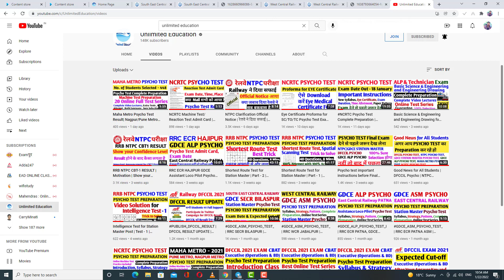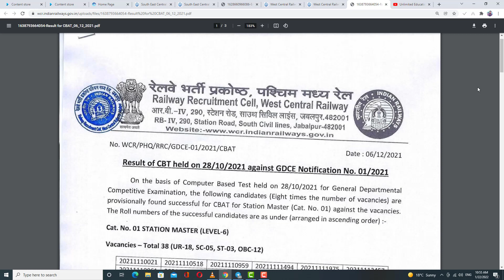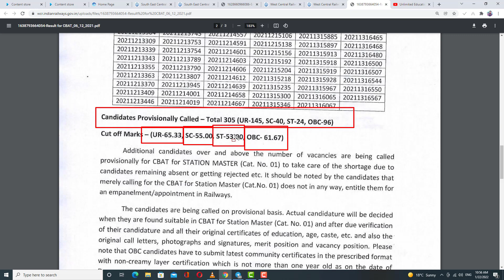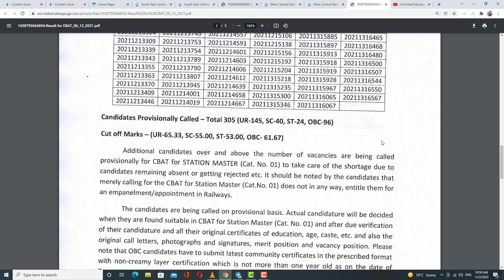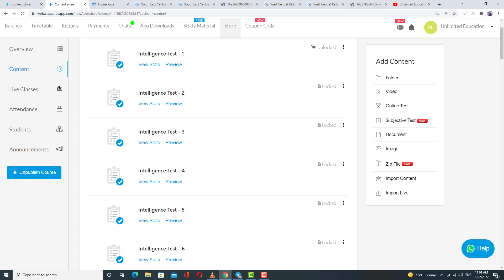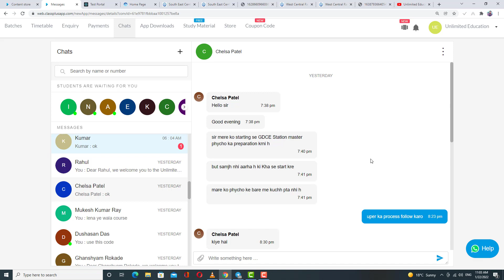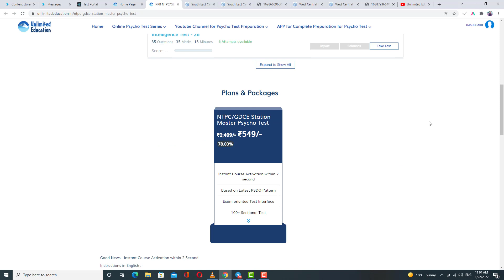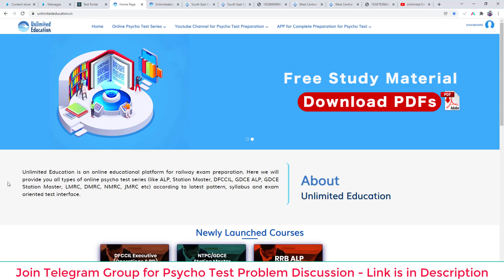RRC SCR BILASPUR Station Master Post Expected Cut-off | GDCE Station Master Psycho Test Preparation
Website for Purchase this course/इस कोर्स को खरीदने के लिए वेबसाइट

For RRB NTPC/GDCE STATION MASTER PSYCHO TEST Complete Preparation Including Video Lectures, Online Test Series ( 200+ Sectional Test & 35+ Full Test ), Rank Analysis, Solution, Multiple Attempt, Both Language, Fast Server, Guidelines from Teacher & Sure Selection in Psycho Test Download App - Unlimited Education

Instructions in English :-
In this Course you will get complete course (100% Preparation) Video Lectures, complete test series just like previous years paper pattern and according to 2021 syllabus. If you follow this course then definitely you will qualify NTPC PSYCHO TEST with good marks.

Important Point :-

30% marks of psycho test will be added in final merit list and you must have to qualify psycho test for getting selection for Station Master Post… so try to think seriously and take it seriously. If you get more marks in psycho test then you will get Station Master post easily.

Salient Features :-

1. You will get 2 year validity.
2. You will get 5 attempts for each test.
3. You will get this test series in Dual language (English + Hindi).
4. You will get Solution, Rank Analysis, Performance Analysis, and Comparison with Topper’s Score.
5. Fast Server, No Any Lag, Clear Picture Quality
6. Guidelines from Teachers, Video Lectures, Test Series, Ultimate Support through Chat Section.
7. 200+ Sectional Test & 30+ Full Test

Finally.
This is only one most effective psycho test series in all over India with all features.
Try to Share this test series with your friends and then compare your performance with your friends.

NOTE - Test and Video Lecture  will be updated one by one.

Hope for Your Bright Future…. Thanku… ..

निर्देश :-
इस कोर्स में आपको पूरा कोर्स (100% तैयारी) वीडियो लेक्चर, पिछले साल के पेपर पैटर्न की तरह ही पूरी टेस्ट सीरीज और 2021 के सिलेबस के अनुसार मिलेगा। यदि आप इस पाठ्यक्रम का पालन करते हैं तो निश्चित रूप से आप अच्छे अंकों के साथ एनटीपीसी साइको टेस्ट उत्तीर्ण करेंगे।

महत्वपूर्ण बिंदु :-

अंतिम मेरिट सूची में साइको टेस्ट के 30% अंक जोड़े जाएंगे और स्टेशन मास्टर पद के लिए चयन पाने के लिए आपको साइको टेस्ट पास करना होगा ... इसलिए गंभीरता से सोचने और इसे गंभीरता से लेने का प्रयास करें। साइको टेस्ट में ज्यादा अंक मिले तो स्टेशन मास्टर का पद आसानी से मिल जाएगा

मुख्य विशेषताएं :-

1. आपको 2 साल की वैलिडिटी मिलेगी।
2. आपको प्रत्येक परीक्षा के लिए 5 प्रयास मिलेंगे।
3. यह टेस्ट सीरीज आपको दोहरी भाषा (अंग्रेजी+हिंदी) में मिलेगी।
4. आपको समाधान, रैंक विश्लेषण, प्रदर्शन विश्लेषण और टॉपर के स्कोर के साथ तुलना मिलेगी।
5. फास्ट सर्वर, नो एनी लैग, क्लियर पिक्चर क्वालिटी
6. शिक्षकों से दिशानिर्देश, वीडियो व्याख्यान, परीक्षण श्रृंखला, चैट Section के माध्यम से सहायता।
7. 200+ Sectional Test & 30+ Full Test

Finally.
यह सभी विशेषताओं के साथ पूरे भारत में केवल एक सबसे प्रभावी मनो परीक्षण Test Series है।

इस टेस्ट सीरीज़ को अपने दोस्तों के साथ साझा करने का प्रयास करें और फिर अपने दोस्तों के साथ अपने प्रदर्शन की तुलना करें।

आपके उज्जवल भविष्य की कामना. धन्यवाद… ..

 rrb ntpc Psycho test 5 battery test kitne number and kitne time ka hota hai